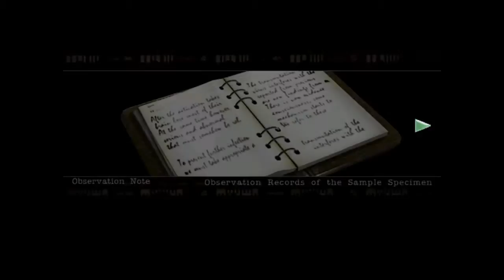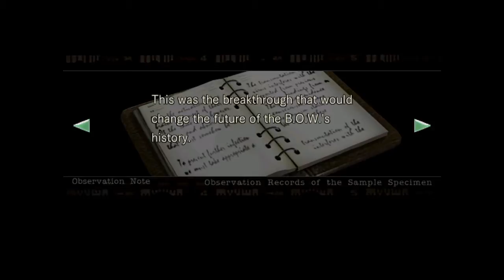Resident Evil HD Remastered : General Gameplay 43